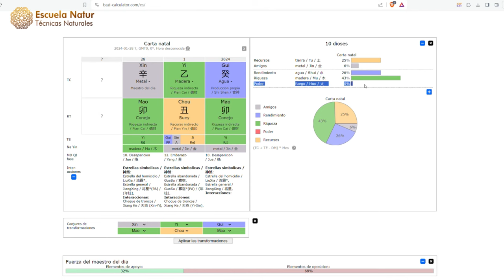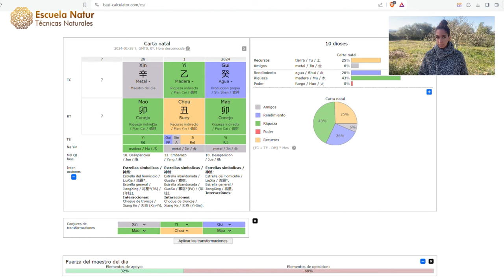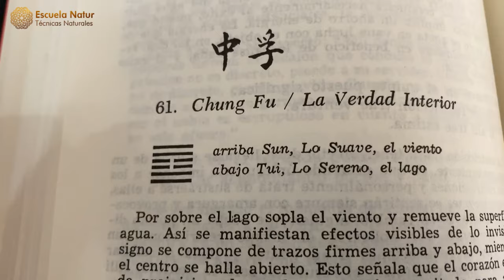28 ENERO 2024 ䷼ Hexagrama 61 ☯ Influencias del día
Explora conmigo cómo el Hexagrama 61 del I Ching, "La Verdad Interior", se entrelaza con la influencia reflexiva del Conejo de Metal Yin en este vídeo. Descubre cómo esta combinación única puede ofrecerte una mayor comprensión y claridad en tus relaciones y decisiones diarias.

Ideal para aquellos que buscan profundizar en la astrología china y el I Ching para un autoconocimiento más rico.